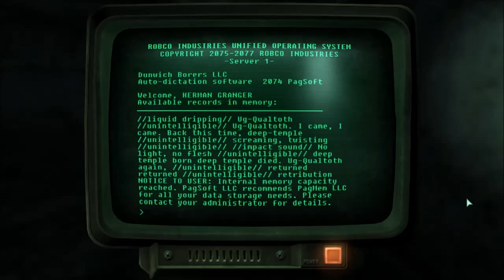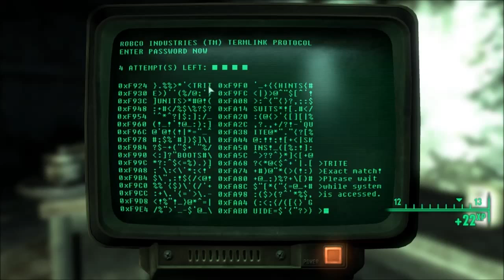Let's Play Fallout 3 Part 12: Dunwich Building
Getting the Melee Weapons Bobblehead.

This is a completionist playthrough of Fallout 3.